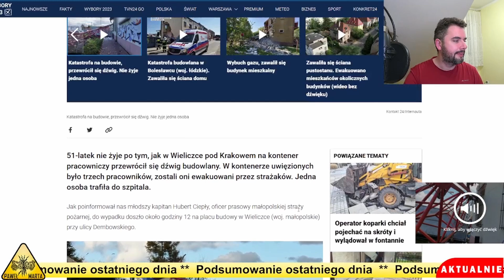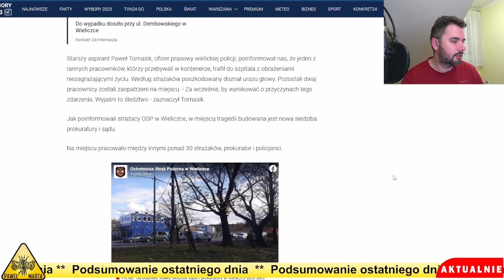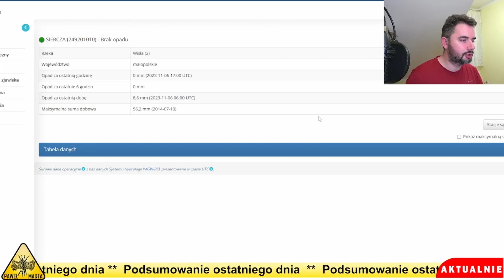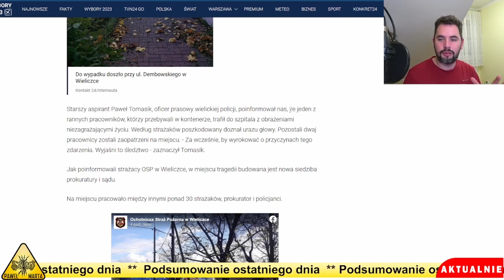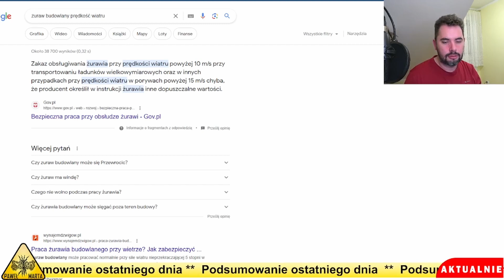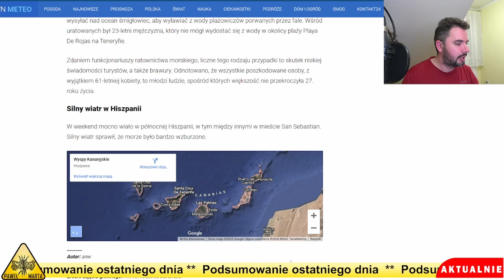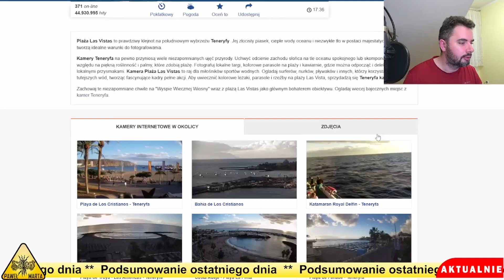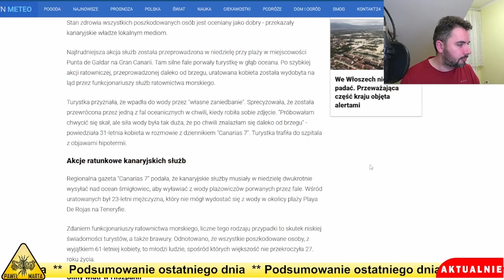Katastrofa dźwigu na budowie w Wieliczce. Nie żyje 1 osoba. Czy przyczyną mógł być silny wiatr?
00:00 Wstęp